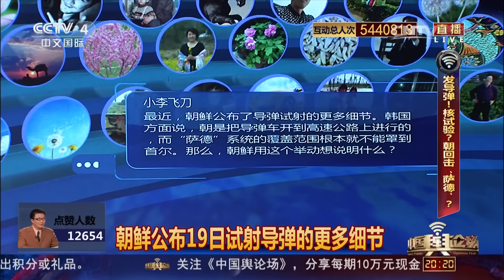[中国舆论场]房兵解读：朝鲜试射导弹是回击“萨德”入韩吗？ | CCTV-4